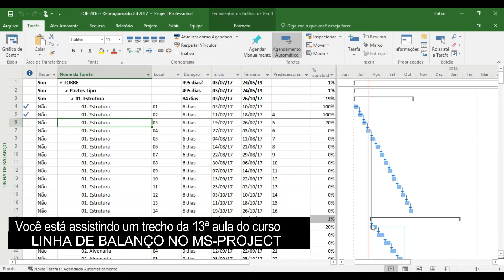49 | ComoFazer HowTo MsProject | Analise de Desempenho 1ª Parte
ComoFazer na prática para ser gerentedeobra de sucesso? Além do conhecimento metodológico em gerenciamento, planejamento e controle de prazo e custo, você também deve dominar as melhores ferramentas
Como o MsProject é usado em vários países, suas chances de sucesso na carreira, inclusive em vários países, aumenta muito!
Nesse quadro eu te passo as melhores dicas práticas!

How to do it in practice to be a successful workmanager? In addition to methodological knowledge in management, planning and control of time and cost, you must also master the best tools
Using MsProject your chances of success in career, including in several countries, increases a lot!
In this playlist I give you the best practical tips!